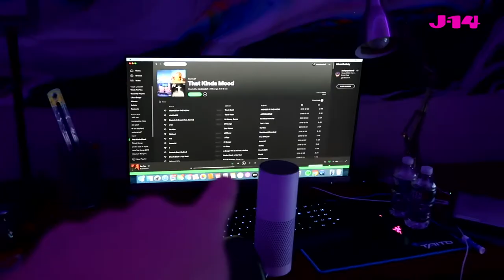TikTok Star Max Dressler During Quarantine | At Home With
TikTok star Max Dressler (@maxdressler) is giving fans a behind-the-scenes look at his routine now that he's in quarantine and practicing social distancing. From redecorating his room to gaming, Max is doing his best to stay busy and creative during quarantine. Check it out.